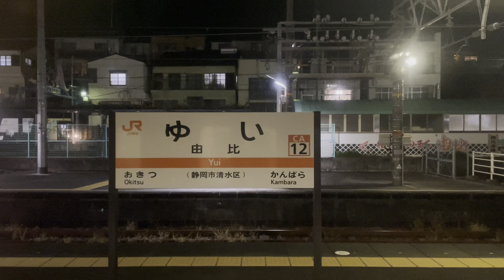JR東海由比駅（CA12）を発車する時の車窓の様子（2022.12.27.18:44）